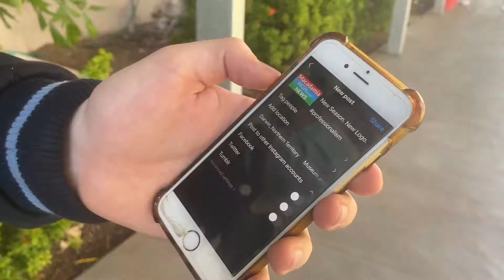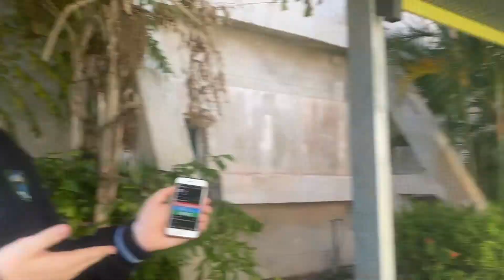Macadamia High News | S2 E1 - We're Back!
Lance is back in all his glory, along with Sam, Josh and a new cast member. Get ready for more wacky hijinx on this season of Macadamia High!